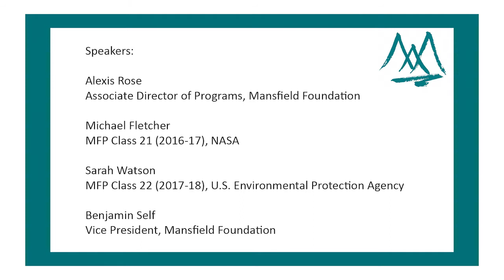Mansfield Fellowship Program Information Session [Oct 22, 2020]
Mansfield Foundation staff were joined by two program alumni to discuss the Mike Mansfield Fellowship Program. Michael Fletcher (MFP 21) and  Sarah Watson (MFP 22) spoke about their experience living in Japan during the program and how the Fellowship experience changed their careers.

For more about the Fellowship program, visit mansfieldfellows.org

The Mansfield Fellowship Program is sponsored by the U.S. Department of State's Bureau of Educational and Cultural Affairs with funding provided by the U.S. Government, and is administered by the Maureen and Mike Mansfield Foundation.